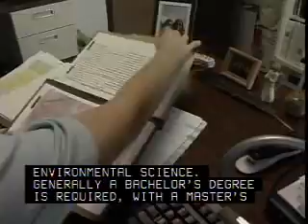Career Planning Video: Zoologist s and Wildlife Biologists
Study the origins, behavior, diseases, genetics, and life processes of animals and wildlife. May specialize in wildlife research and management, including the collection and analysis of biological data to determine the environmental effects of present and potential use of land and water areas.